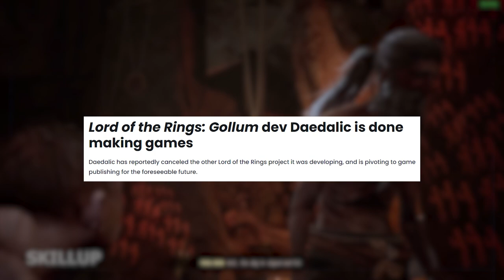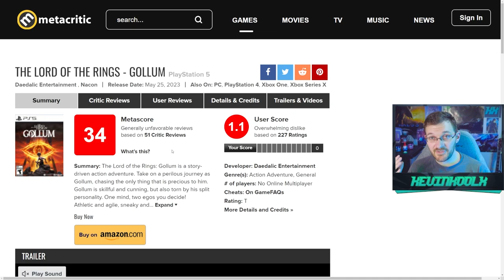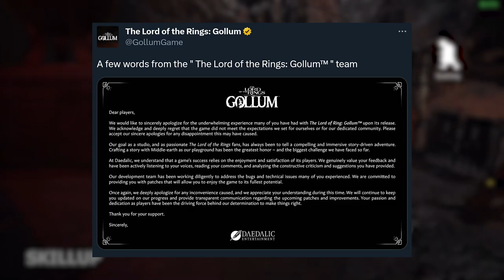This Game Flopped so Hard The Devs Stopped Making Games!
gameplay games gollum the lord of the rings gollum Gollum gameplay Gollum trailer Gollum game Gollum review Gollum let's play Gollum part 1 Gollum reaction lotr gollum Gollum game review lotr Gollum game review Gollum cutscenes Gollum combat Gollum stealth Gollum ending daedalic entertainment gollum is bad gollum is way worse worst game of 2023 worst game of the year kevinkoolx gaming news